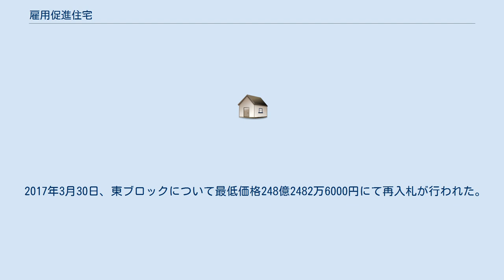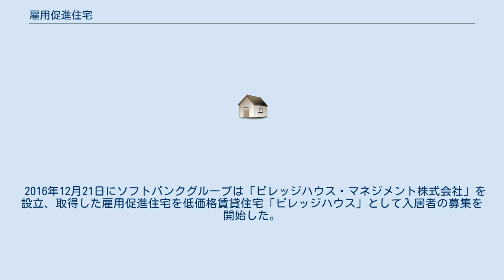雇用促進住宅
雇用促進住宅（こようそくしんじゅうたく）とは、かつて雇用保険事業の一つであった雇用福祉事業により整備された勤労者向けの住宅。
移転就職者用宿舎とも呼ばれる。
管理・運営は独立行政法人高齢・障害・求職者雇用支援機構であるが財団法人雇用振興協会に委託していた。
 国の方針により2021年度（令和3年度）までに譲渡・廃止することが決定された。
ソフトバンクグループ傘下の米国投資会社フォートレス・インベストメント・グループに売却され、低価格賃貸住宅「ビレッジハウス」として運営されている。
 雇用促進住宅は、外観上は、鉄筋コンクリート製のアパートであることが多い。
但し、名称は「雇用促進住宅（地名）宿舎」或いは「サンコーポラス（地名）」と表記されている。
間取りは、2Kから3DKまであり、主な間取りも公開されている。
 2016年（平成18年）8月末時点では、全国に1,532宿舎、3,838棟、141,722戸が存在していた。
平均家賃は約2万5千円である。
 独立行政法人雇用・能力開発機構の前身である特殊法人の雇用促進事業団は、労働者の技能習得、技能向上、雇用促進、福祉増進、就職援助、経済発展を目的として、1961年（昭和36年）に設立された。
雇用促進事業団は、それまで労働福祉事業団（現・独立行政法人労働者健康福祉機構）が設置・運営していた職業訓練施設（失業保険法に基づく福祉施設）を引き継ぐと共に、1959年（昭和34年）に設立されていた炭鉱離職者援護会（炭鉱離職者の支援が目的）の事業を引き継いでいた。
2011年（平成23年）10月1日、独立行政法人雇用・能力開発機構の解散により、事業は高齢・障害・求職者雇用支援機構に引き継がれた。
 雇用促進事業団法第19条第4号において「広域職業紹介活動に係る公共職業安定所の紹介により就職する者（以下「移転就職者」という。）のための宿舎の設置及び運営を行なうこと。
」と規定されていたことから、雇用促進事業団は移転就職者用宿舎（雇用促進住宅）の建設を開始したが、設置当時は炭鉱の合理化により大勢の離職者が発生し、炭鉱の閉山により移転を余儀なくされた雇用者に当面の居住の地を提供する役割を果たしていた。
その後、炭鉱だけではなく造船業界を始めとする構造不況業種からの移転就職者のための役割も持っていた。
 雇用促進住宅の目的は、移転就職者が住居を確保できるまでの間、暫定的に低家賃で住宅を貸与することであるが、1973年（昭和48年）10月からは、移転就職者に準ずる者（移転就職者以外の者であって、住居の移転を余儀なくされたことなどに伴い、職業の安定を図るために宿舎の確保が必要であると公共職業安定所長が認めた者）にまで入居対象が拡大された結果、移転就職者の入居割合は、1975年（昭和50年）度末の89%をピークに、1981年（昭和56年）度末では32%まで低下した。
さらに2003年（平成15年）度には、その他職業の安定を図るため住宅の確保を図ることが必要であるとされた者も対象者に加えられた。
 2008年（平成20年）時点では、以上の3要件が入居要件として公表されていた。
 入居手続きは公共職業安定所で行い、入居期限は2年間である。
契約期間満了により契約更新されることなく終了するので、入居者は契約期間満了時に住宅を返還しなければならず、期限が近づけば退去勧告が届いた。
しかし運営する雇用振興協会は応募状況等を勘案して再契約することがあるとしていた。
そのため実際には2年の期限を過ぎても入居している者もおり、2年以上の長期入居者は1981年（昭和56年）度末で67%であった。
 2005年（平成17年）には公務員の無資格入居の問題が表面化した。
雇用保険を払っていない公務員には入居資格がないが、雇用・能力開発機構が空き室対策として雇用保険被保険者等の利用に支障がない範囲で認めてきたため、2006年（平成18年）度末には302戸、2007年（平成19年）度末で124戸の公務員入居が明らかになった。
 2007年（平成19年）改正前の雇用保険法では、第64条に雇用福祉事業が規定されており、政府は「就職に伴いその住居を移転する者のための宿舎を設置し、及び運営すること。」（第64条第1項）を行うことができるとされていた。
しかし「雇用保険法等の一部を改正する法律」（2007年4月23日法律第30号）により雇用保険法第64条は廃止され、改正後の雇用保険法第3条では「雇用保険は、第一条の目的を達成するため、失業等給付を行うほか、雇用安定事業...